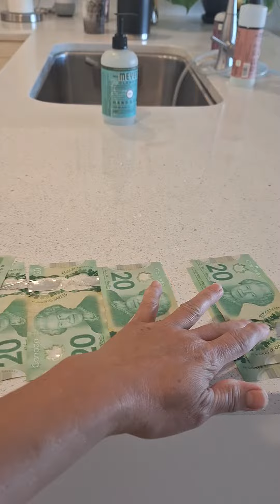DISKARTE LANG SA LIFE/ WINNER KA